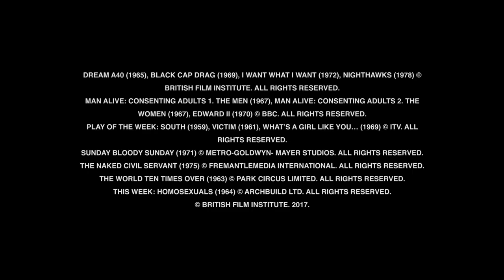BFI Gross Indecency Season (trailer)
This summer BFI Southbank hosts Gross Indecency, a season that explores the pioneering – and sometimes problematic – depictions of LGBT life in British film and TV in the years immediately before and after the 1967 Sexual Offences Act.

On BFI Player a range of free-to-view, rental and subscription titles will be available, including newly digitised film and TV from the BFI National Archive.

Visitors to BFI Mediatheques around the UK can explore an extensive free-to-view collection dedicated to LGBT life on screen across the past century, while cinemas across the UK will screen an archive touring programme, LGBT Britain on Film, facilitated through the Independent Cinema Office.